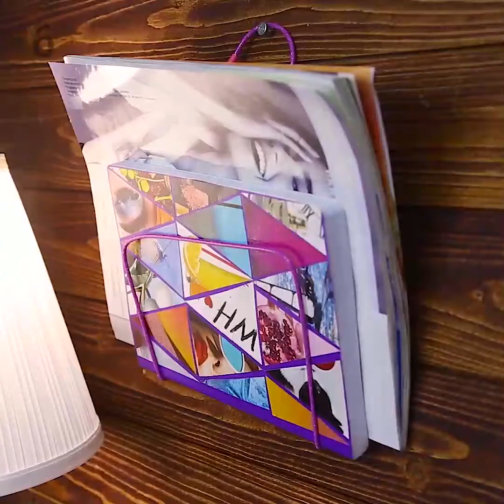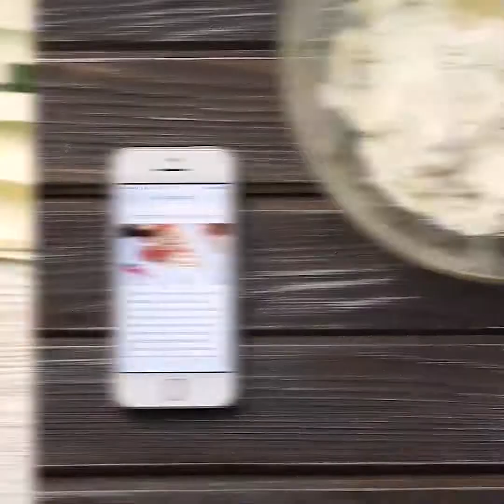당신이 사랑에 빠질 38가지 놀라운 DIY 꿀팁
천재적인 DIY 크래프트

모두 인터넷에서 가장 최근의 인생 꿀팁을 찾아 바로 도전해보려고 하지요, 그리고 이번 영상에서 저희는 여러분의 삶을 개선해 줄 최고의 주방, 미용, 집안일, DIY 꿀팁을 준비했습니다!

수영하러 갈 때 구명조끼가 필요한 상황이시라면; 플라스틱 병 몇 개를 셔츠 안에 놓으세요. 그리고 아래에 고정될 수 있도록 옷 밖에서 뚜껑을 닫고 끈으로 아래를 단단히 고정하면, 짠! 즐겁게 수영하세요!

일상을 위한 페트병 꿀팁을 더 준비했습니다! 애완동물이나 아이들이 장난치느라 두루마리 휴지를 낭비하지 못하도록 휴지 커버를 만들어 보세요! 영상을 확인하시고 플라스틱 컵과 병을 사용해 사탕 통을 만드는 방법을 확인하시고, 플라스틱 병을 사용해 야채 채반을 만드는 방법도 놓치지 마세요!

쿠키 커터가 없다면 작은 병을 도구로 사용해 자기만의 쿠키 커터를 만들 수 있습니다! 또한 페트병으로 팬케익을 더 잘 보관할 수 있습니다.

주방에서 사용할 수 있는 멋진 옷걸이 팁도 준비했습니다! 예를 들어, 옷걸이로 주방도구를 정리하실 수 있어요! 아니면 철로 된 옷걸이로 키친 타올 보관함도 만들 수 있습니다! 옷걸이를 구부리고 모양을 바꿔서 크리스마스 장식을 만들 수 있는 멋진 방법도 알려 드릴게요!

민트를 좋아하신다면 이 꿀팁은 다 먹은 민트 통을 쓰레기통으로 더이상 직행시키지 않을 거예요! 이 통에 사무실 용품을 보관할 수 있고 헤드폰을 정돈하거나 심지어는 칫솔 케이스로 사용하실 수 있습니다! 영상을 확인하시고 민트 통을 사용한 꿀팁을 모두 확인해 보세요!

영상을 확인하시고 랩을 활용한 DIY 팁과 일반 컵을 쏟아지지 않는 컵으로 바꾸는 방법을 확인해 보세요!

Timestamps:
0:07 - DIY 구명조끼
1:18 - 패트병 옷걸이
2:31 - DIY 채반
3:28 - DIY 쿠키 커터
3:58 - 맛있는 초콜릿 M&M 간식
6:00 - 옷걸이 꿀팁
7:06 - DIY 잡지 보관함
8:01 - DIY 양념 보관함
8:11 - 메모리카드를 보관하는 방법
9:45 - 샘 방지